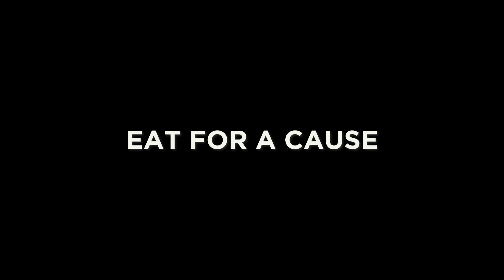EAT FOR A CAUSE I CORPORATE SOCIAL RESPONSIBILITY I IMPERIAL COLLEGE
EAT FOR A CAUSE, A social service event done by the BBA 6th semester students of Imperial College where the amount collected from the sold food is to be donated to the needy and for a social cause.